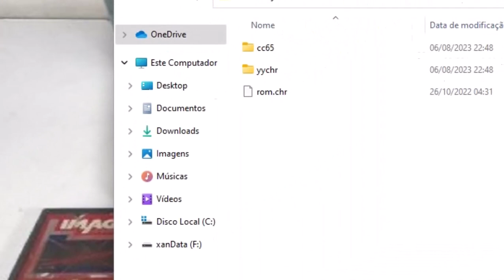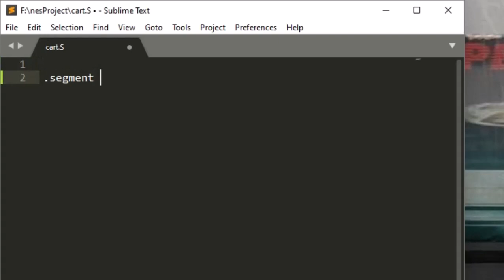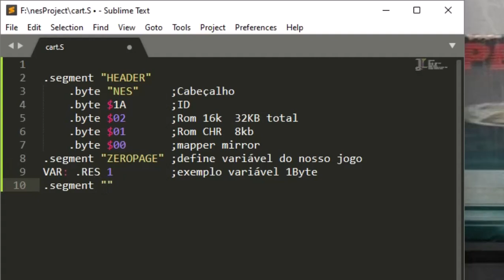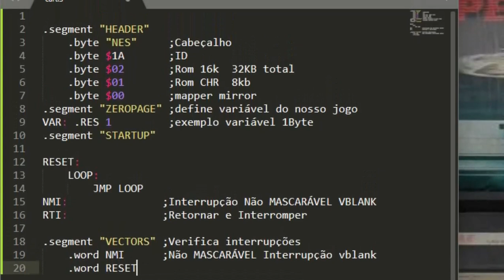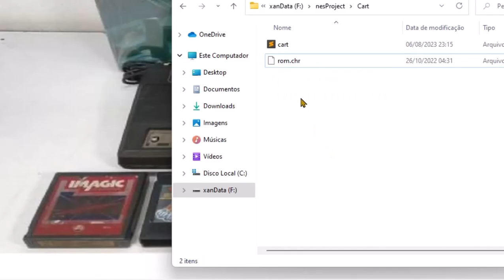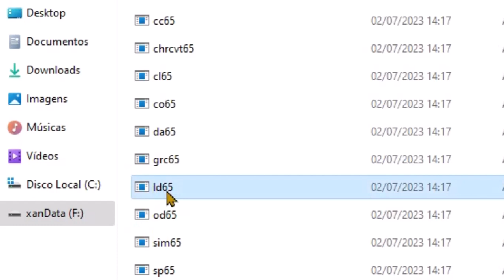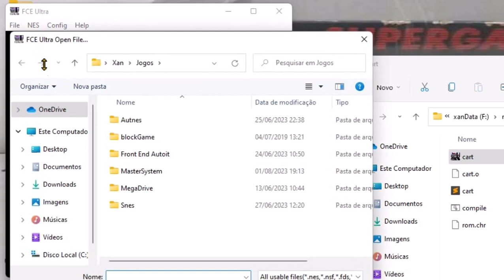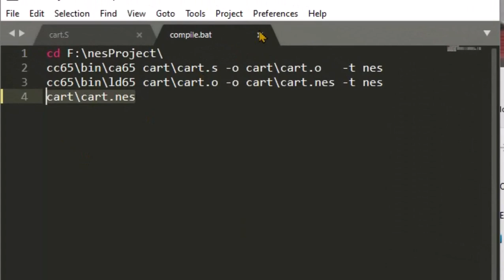Programando para Nintendinho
Vamos programar no processador 6502 o nsso code assembly para nintendinho
Crear un juego para NES en 2020, How I Programmed My Own NES Game,
Programming the NES,  NES Development Environment